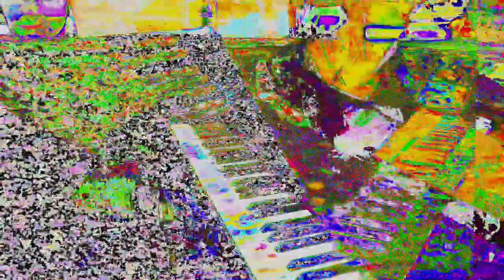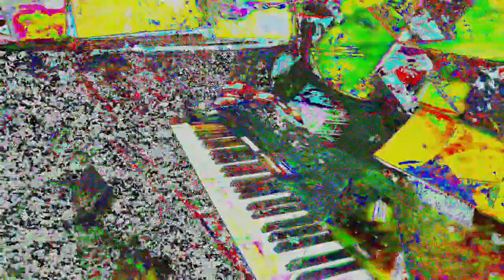[EPILEPSY WARNING] Movie 24 05 30 10h40m11s